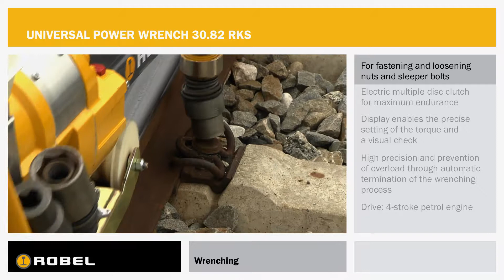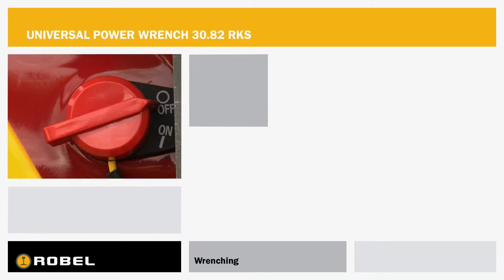ROWRENCH RKS Universal Power Wrench